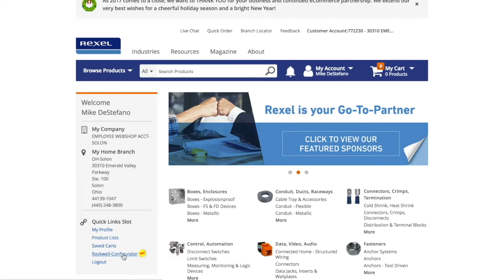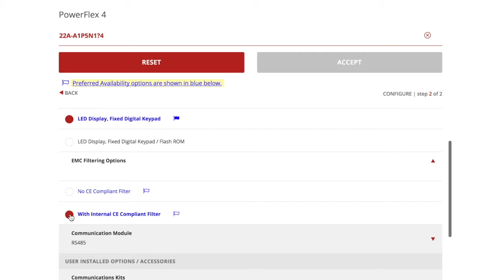Proposal Works Imbedded in RexelUSA.com